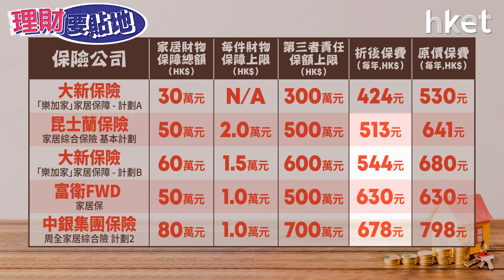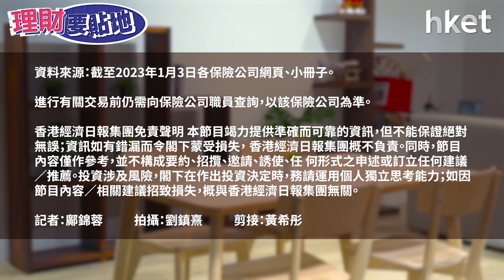【理財要貼地】 家居保險點揀最抵？最足保額？10款家居保險比較 最平折後唔洗$1.2/日